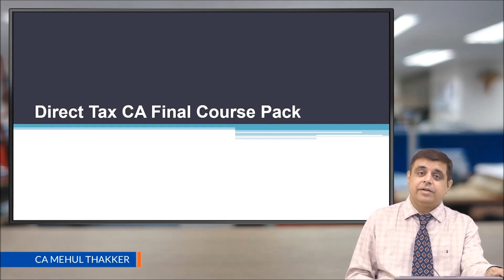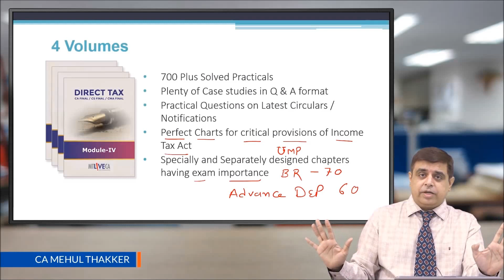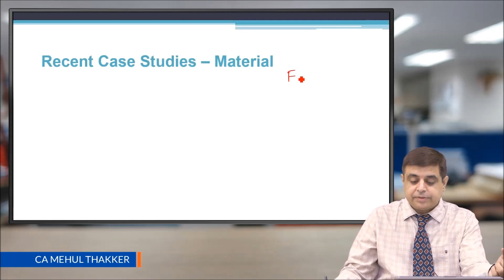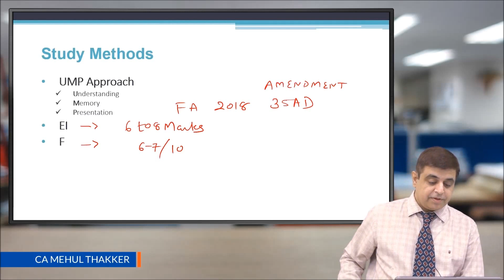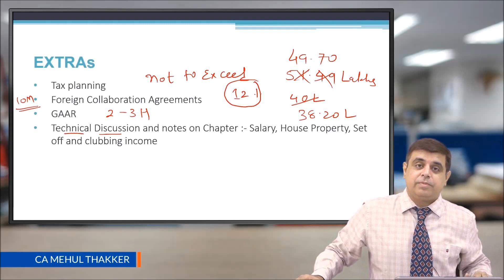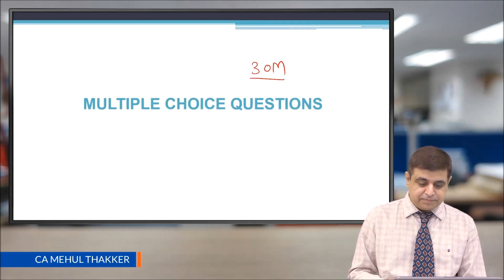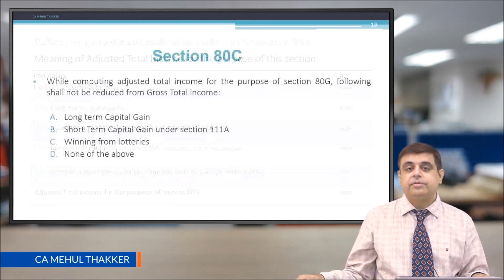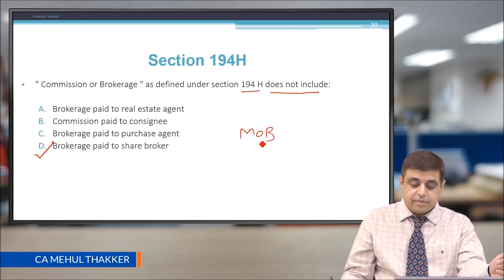Course Pack of DT (CA Final - Old / New) by CA Mehul Thakker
Enrol (Direct Tax Laws - CA Final) subject at
CCI Online Learning by CA Mehul Thakker